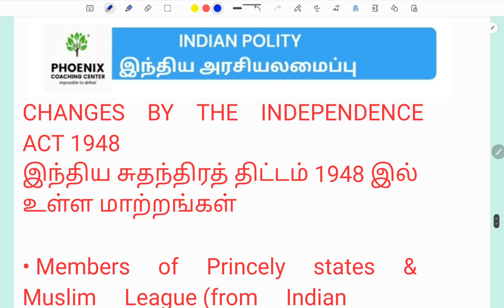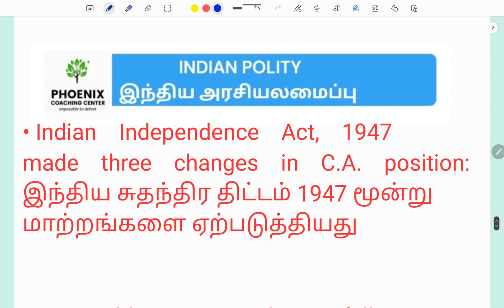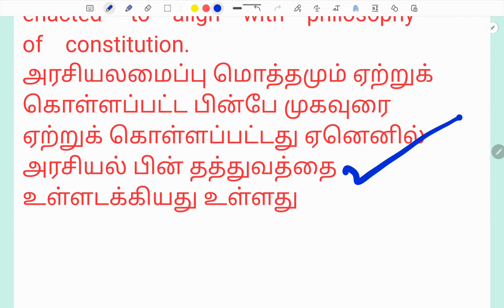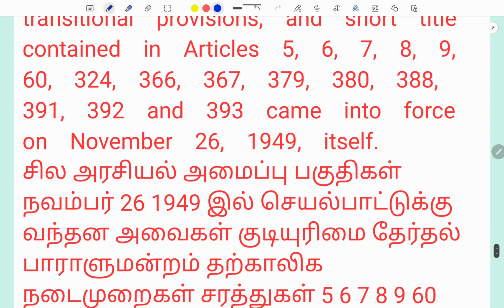INDIAN POLITY | இந்திய அரசியலமைப்பு | Class 10 | MAKING OF CONSTITUTION-2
INDIAN POLITY FOR ALL COMPETITIVE EXAMS INCLUDE UPSC,TNPSC,SSC,RAILWAYS,TNUSRB etc..

TNPSC Group 1, 2, 2A and 4 EXAM, Free MOCK EXAM Visit and Attend

For Current Event and Quiz Telegram (TNPSC Group 1, 2, 2A and 4 EXAM) Join